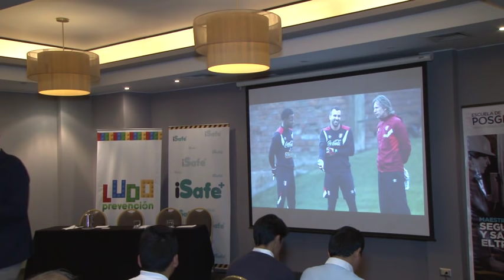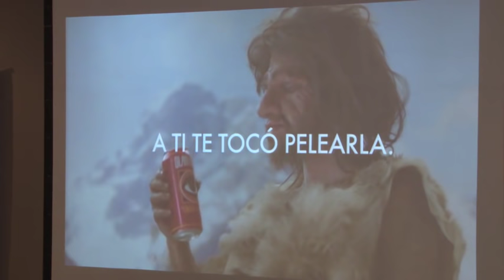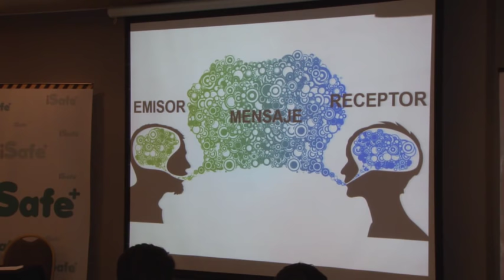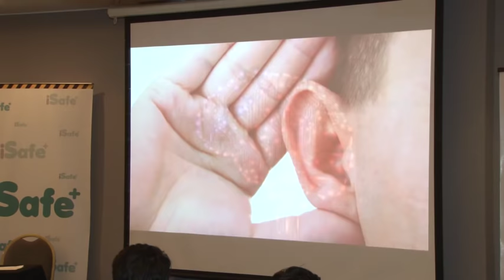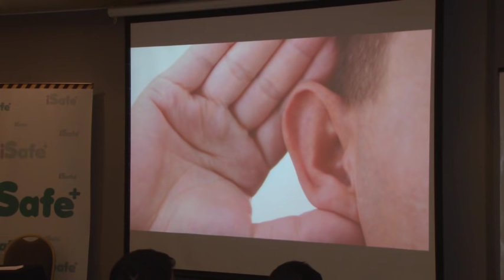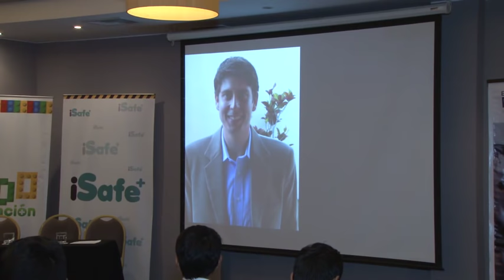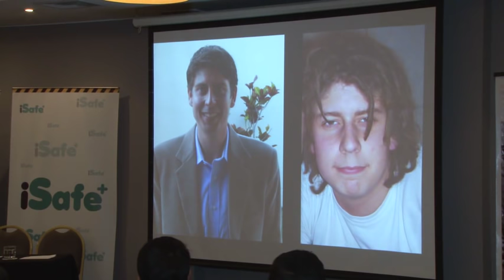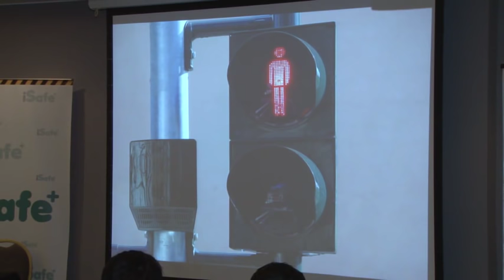Coaching aplicado a la Seguridad y Salud en el Trabajo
Conferencia dictada por Gastón González sobre la importancia de aplicar el Coaching en la gestión de la Seguridad y Salud en el Trabajo.

El Coaching en seguridad y salud en el trabajo, implica dejar de ser supervisores centrados en vigilar, castigar o aconsejar, cuando la gente se desvía de las normas, y comenzar a ser jefes/coaches centrados en observar, acompañar, facultar, preguntar, proponer y lograr acuerdos de manera efectiva.

El sitio de trabajo del coach de un equipo deportivo no es la oficina sino el campo de juego, allí permanentemente está observando a cada uno de sus jugadores para identificar debilidades en la técnica que aplican o para reforzar un comportamiento exitoso. Así mismo, observa al equipo, como conjunto, para ayudarles a mejorar las estrategias o tácticas de juego.

En las organizaciones tradicionales los supervisores ocasionalmente observan a sus colaboradores y cuando lo hacen están concentrados en buscar errores y castigar produciendo, en ellos, resentimiento, apatía, miedo o desconfianza. Por el contrario el jefe/coach de la empresa emergente está en el terreno observando de una manera diferente para acompañar y conectar a la gente con sus valores y emociones, y propiciar, mediante conversaciones efectivas, nuevos aprendizajes y formas de percibir y actuar frente a los problemas. El jefe/coach va más allá de la retroalimentación (feedback) tradicional y se basa en procesos de escucha empática y cuestionamiento profundo, para facilitar que ellos mismos descubran nuevas perspectivas de actuación y de aprendizaje.

Si quieres aprender a crear tus propias dinámicas tenemos un Libro y un Curso en el que te enseñamos nuestra metodología.

En Perú estamos en Av. Petit Thouars 1785, Lince y la web es

En LudoPrevención somos especialistas en Capacitaciones de Seguridad y Salud en el Trabajo de forma innovadora, aplicando la Andragogía, la Lúdica, juegos de mesa, juegos de roles, gamificación y storytelling.

Los trabajadores que participan de nuestras Capacitaciones en Seguridad y Salud en el Trabajo aprenden mientras se divierten.